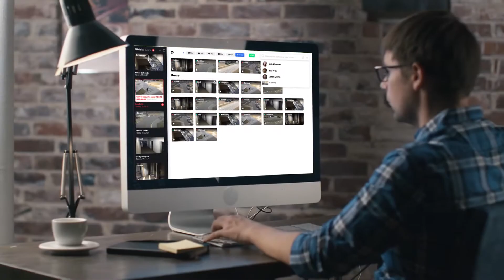We are launching Faceter fog: try facial recognition now for free!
Faceter is now sharing a Community Preview Version of Faceter fog client. You can simply download it to your PC and enjoy Face Recognition made for you!